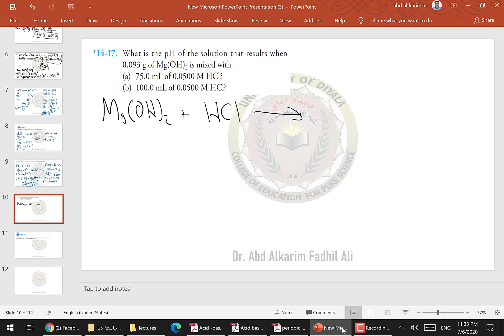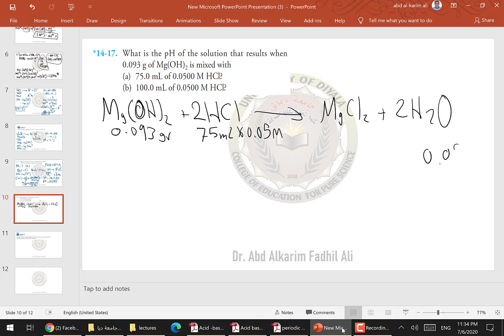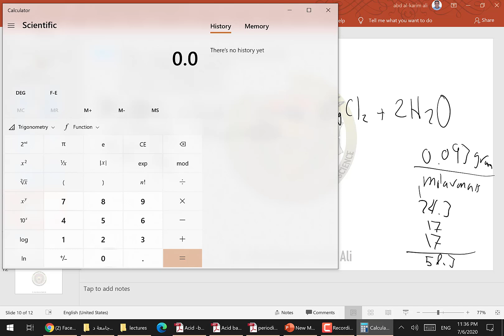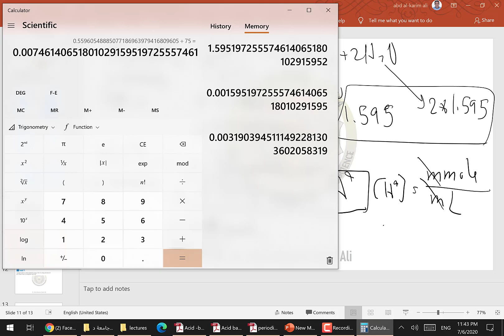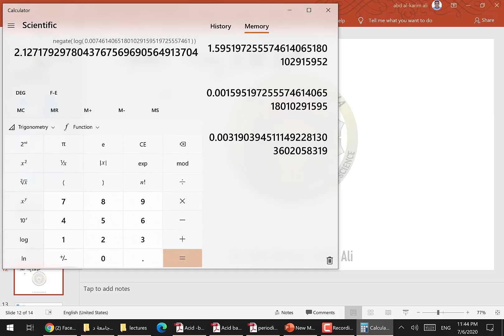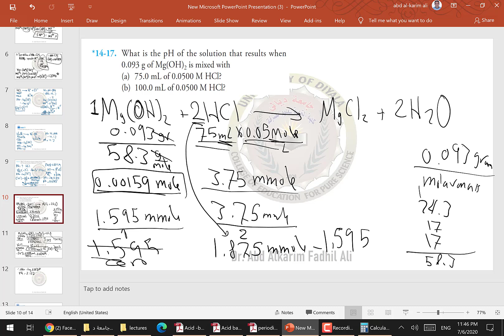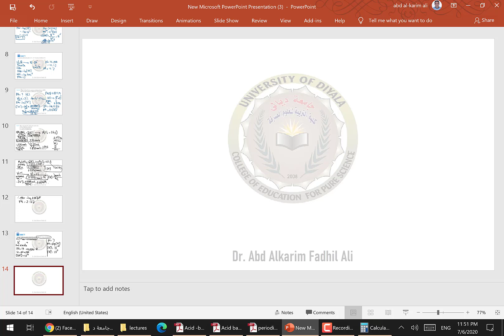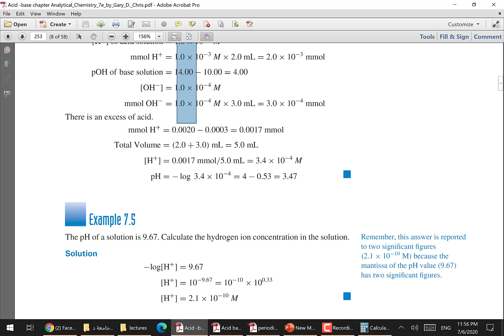محاضرة الدالةالحامضية 3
امثلة لحساب الدالة بعد تفاعل الحوامض مع القواعد القوية